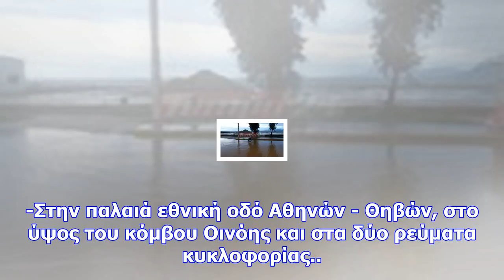Κακοκαιρία: ισχυρή καταιγίδα αυτή την ώρα στην αττική - κλειστή η πειραιώς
Το Κέντρο του Κυκλώνα, το βράδυ του Σαββάτου βρισκόταν αρκετά κοντά σε Λευκάδα και Κεφαλονιά, και αρ...